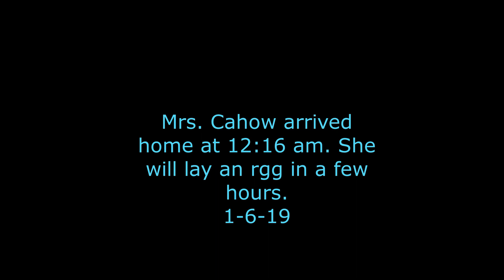Mrs. Cahow arrived home at 12:16 am. She will lay an rgg in a few hours. 1-6-19